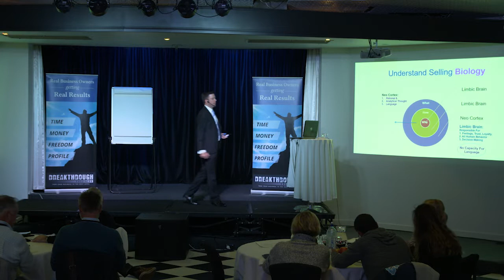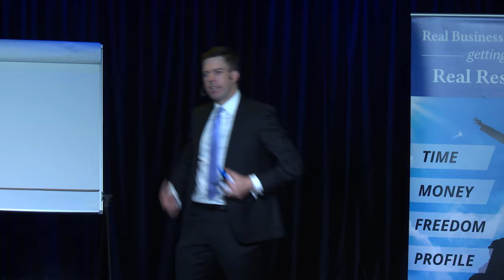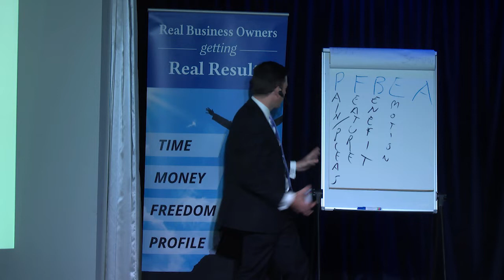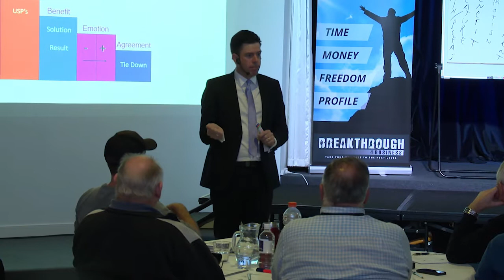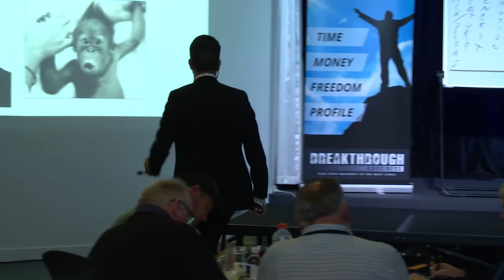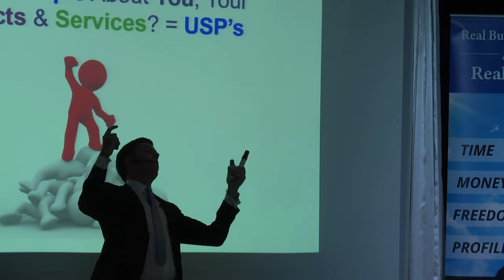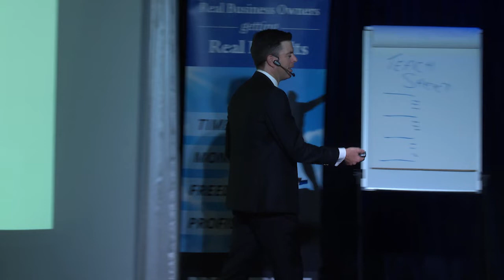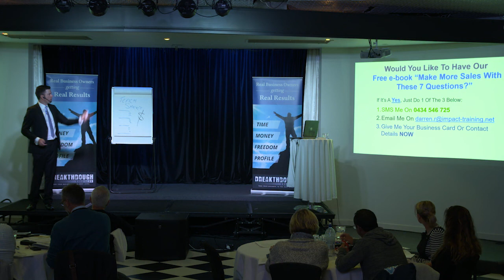Inspirational Selling by Darren Roberts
Breakthrough4business Sales & Marketing Boot Camp